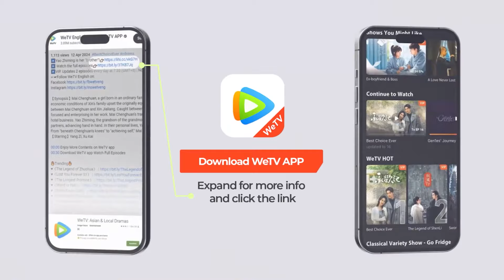EP09 Clip 爱够了再说！黄亦玫墙壁作画道歉，二人和好亲亲 【玫瑰的故事 The Tale of Rose】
👈 Click the link to enjoy more on "WeTV / Tencent Video (for The US)" APP

《玫瑰的故事》出生于书香世家的黄亦玫一路在呵护中长大，从小便展露出艺术天赋。初入职场的黄亦玫很快受到重用，与合作伙伴庄国栋相识相爱，但最终错过彼此，这段职场磨炼也令她对自己的人生有了更清晰的规划，决定重返校园求学深造。毕业后，她和学长方协文步入婚姻殿堂。可婚后两人发展方向相去甚远，最终选择离婚。黄亦玫开始创业，在艺术品策展领域打拼出一片天地，在此期间还遇到了自己的灵魂伴侣溥家明，可溥家明只剩几个月的生命，两人这段爱情最终以生死离别画上句号。 但黄亦玫没有就此消沉，她还是一如既往地为活出更精彩的自己而努力着。
【Synopsis】Born into a scholarly family, Huang Yimei grows up surrounded by care and affection, displaying artistic talent from a young age. Early in her career, she quickly gains recognition and meets her partner, Zhuang Guodong. They fall in love but eventually drift apart. This period of professional growth gives her a clearer vision for her future, leading her to return to school for further education. After graduation, she marries her senior, Fang Xiewen. However, their divergent career paths lead to a divorce. Huang Yimei then starts her own business and makes a name for herself in the planning for art exhibitions. During this time, she meets her soulmate, Fu Jiaming, but their love story ends tragically with his passing just a few months later. Despite this, Huang Yimei remains resilient, continuing to strive for a more fulfilling life.

00:00 Download "WeTV/Tencent Video (for The US)" APP Watch More Episodes
01:00 Join Membership Watch Full in Advance